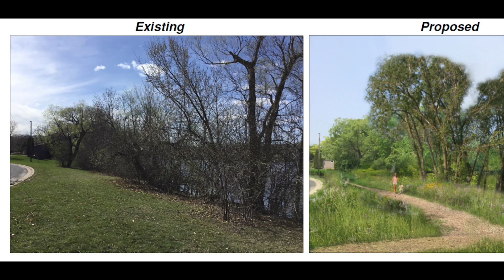Agenda: Edina - Early August 2019 - Full Episode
Agenda: Edina is a program summarizing the actions taken at Edina City Hall that affect you most. This episode features:
00:00 - Shoppes at Estelle
01:00 - Lake Cornelia Vegetated Buffer
02:17 - Cricket Open Sessions